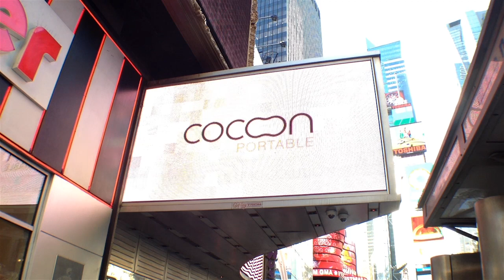Abt.com featuring Denon Headphones and Cocoon Docks in New York City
Just like the in-store shopping experience, Abt.com provides consumers with exceptional customer service and quality product offerings from Denon, which ship to all 50 states. You can now shop the Denon lifestyle headphone line and elegant Cocoon home and portable docks at Abt.com.